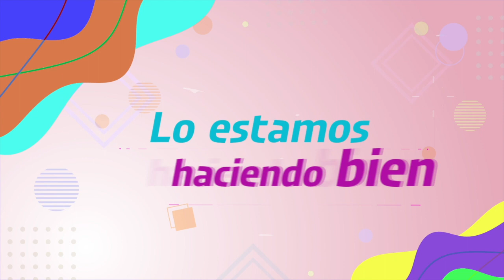Promoción Campaña Concienciación San Cristóbal Lo hace Bien RD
Los dominicanos siempre unidos, solidarios y alegres ¡venceremos!.